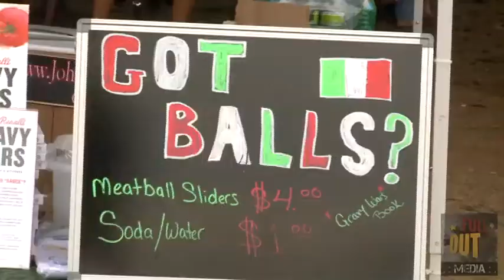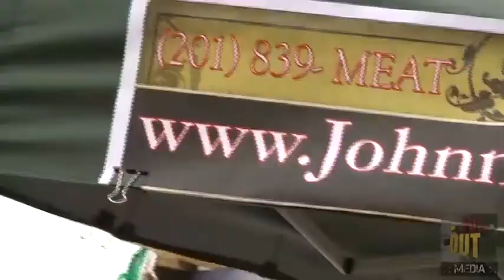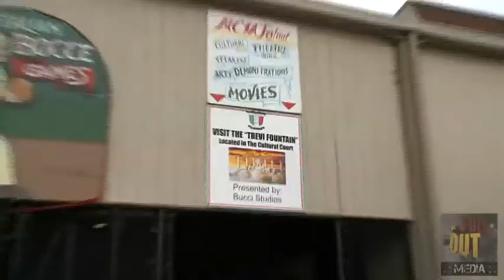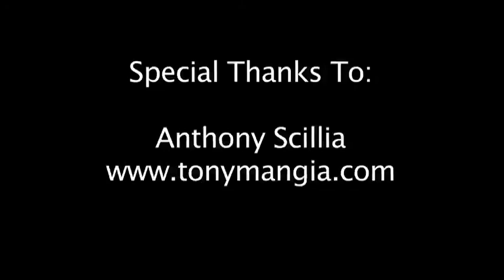Meat & Greet with Johnny Meatballs at Mercery County Festival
Johnny Meatball visits the Mercer County Italian American Festival!